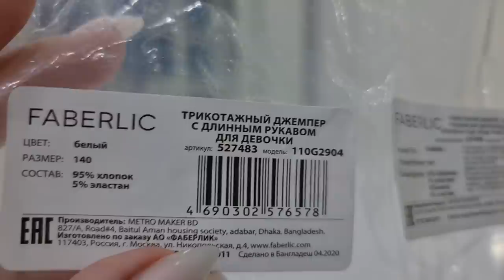Обзор новых футболок BURMATIKOV + школьная форма(пиджак для девочки всего за 300 рублей!!).